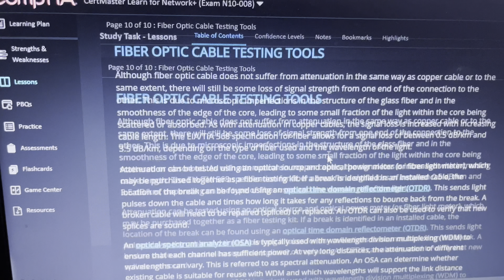Hybrid WFH jobs are amazing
So many people are obsessed with being a business owner. I’m enjoying this hybrid wfh stuff best though.